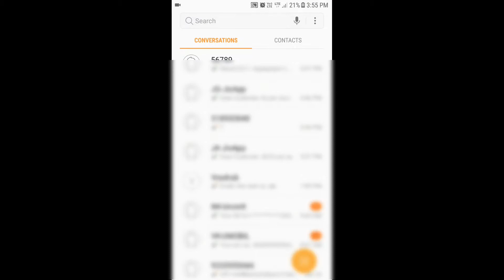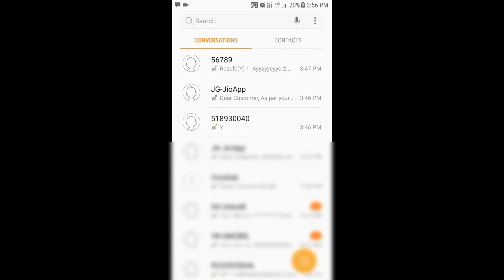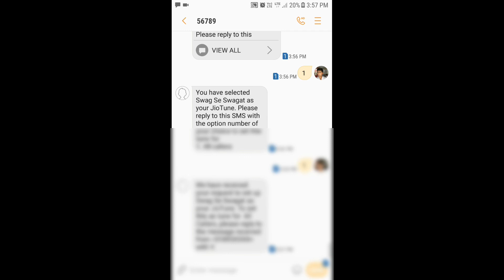Jio Free Callertune Activation free for 30 day any song